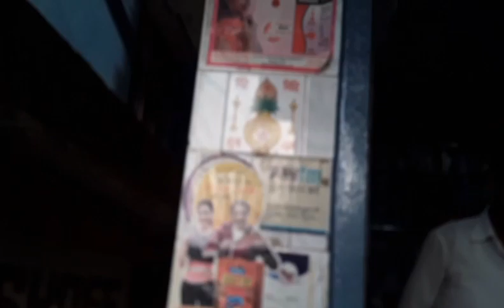Doctor ke pass ja rahe hai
Doctor ke pass ja raha hai

published by 11/4/2023